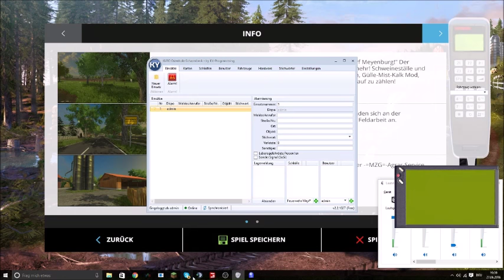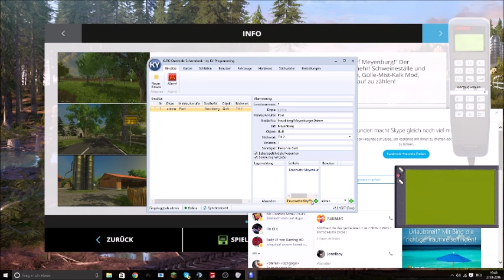V 28 Einsatz TH 2 Person Eingeklemmt LS 15